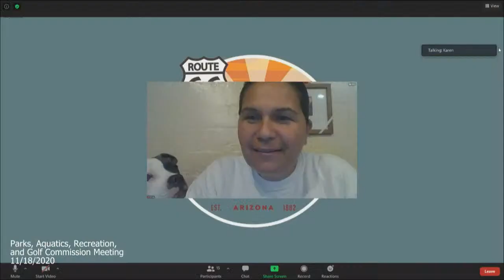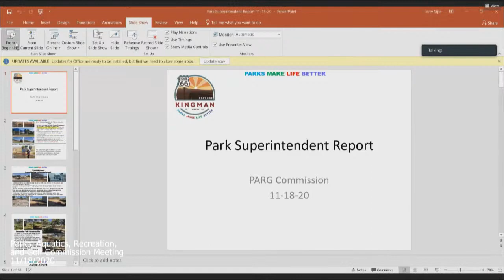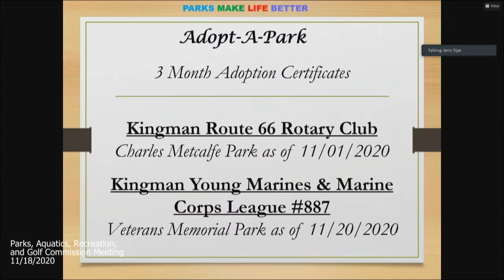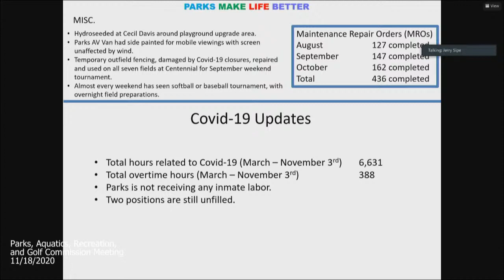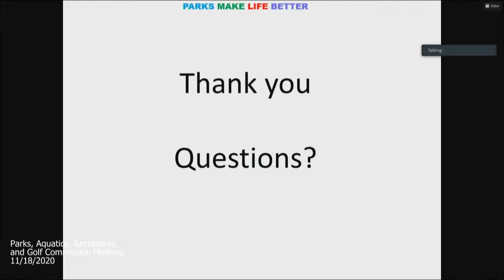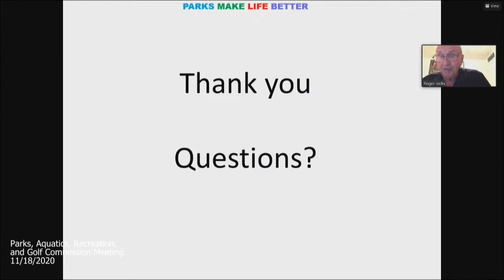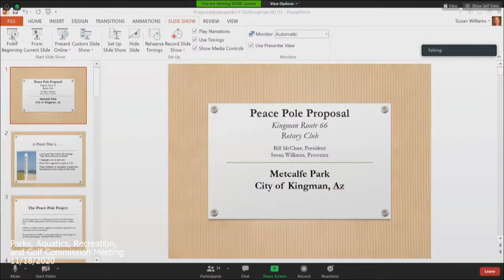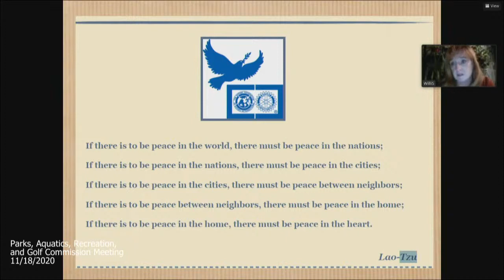Parks, Aquatics, Recreation & Golf Commission Meeting - 11/18/2020